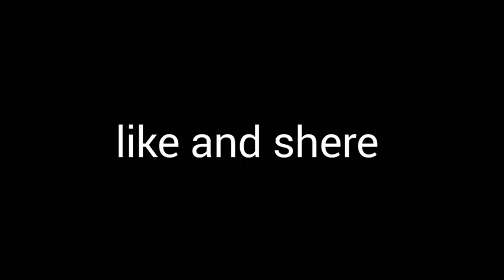Qaybti kobad Ciyaartii ilays 1-4 W. Biyaha France Alemzey stadium burco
Burco